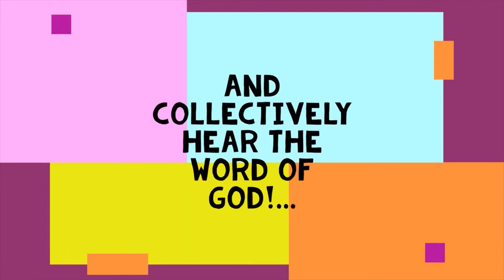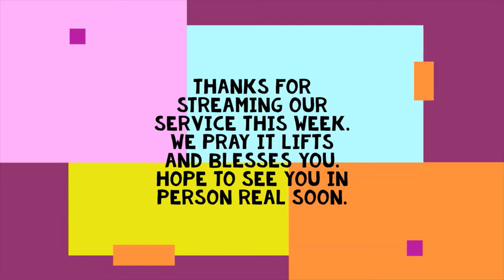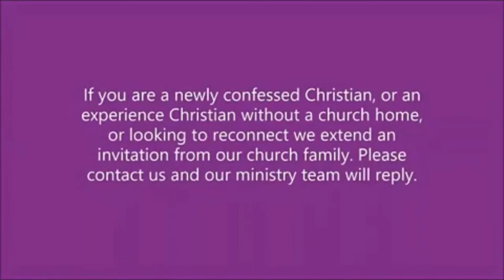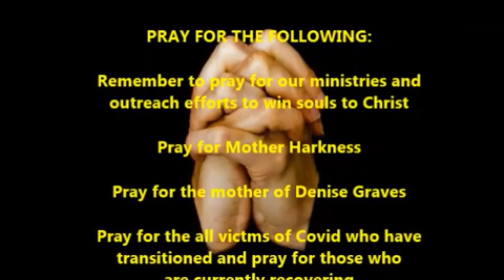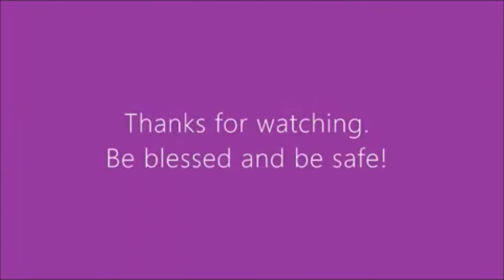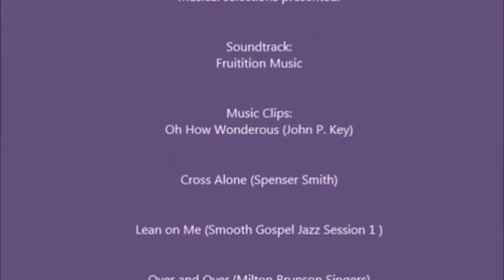Best of PPM December 11, 2021